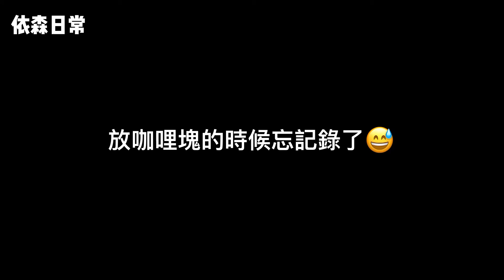煮飯〃老公搞笑掌廚！蛋餅和牛肉咖喱(˶‾᷄ ⁻̫ ‾᷅˵)｜iiizen依森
紀錄我的生活♪( ´▽｀)
老公說因為我在旁邊，他都會做傻事
別牽拖了～好嗎╮(╯▽╰)╭

攝影：iPhone 12 mini
剪輯：inSoht

音樂家: Rook1e